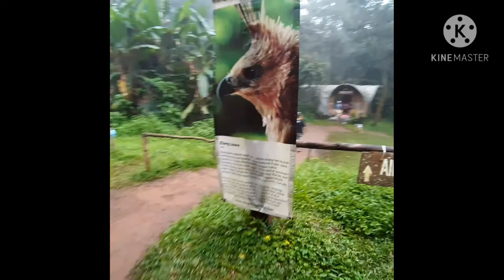Situ Gunung Suspension Bridge, Sukabumi, IND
Eps 11 Situ Gunung Suspension Bridge, Sukabumi, Indonesia

Lokasi Situ Gunung Berada di Taman Nasional Gunung Gede Pangrango di Desa Gunung pangrango, Kecamatan Kadudampit, Kabupaten Sukabumi. Jawa Barat.

Wisata :
1. Danau Situ Gunung
2. Jembatan Situ Gunung
3. Curug Sawer